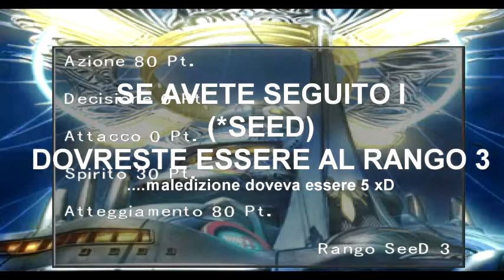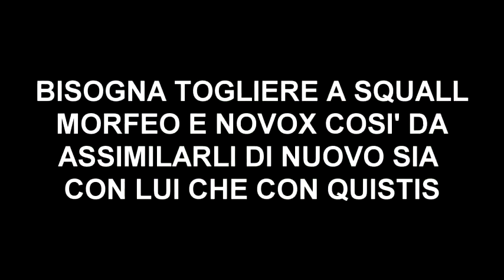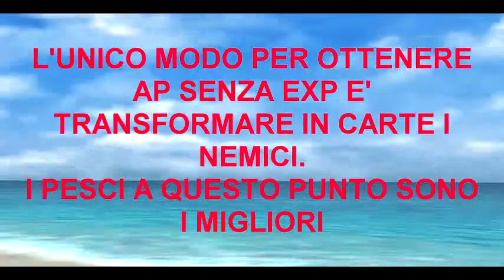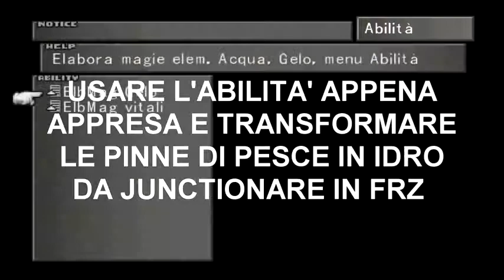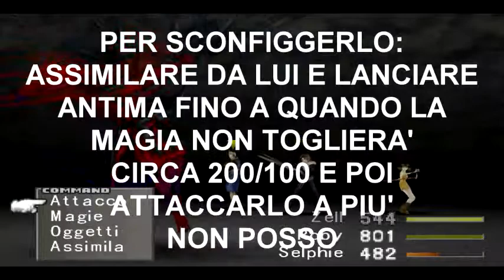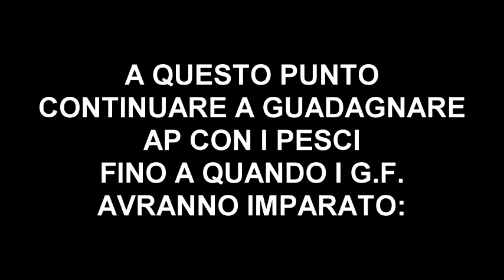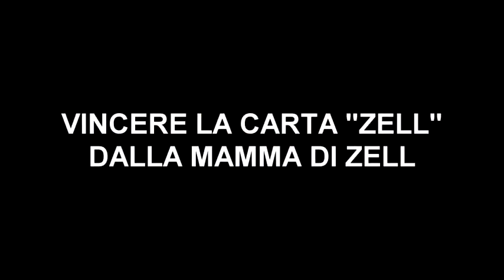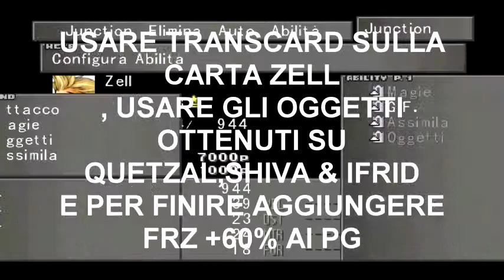Final Fantasy 8 Squall lv 7 no lv up [3]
LEGGIMI LEGGIMI LEGGIMI LEGGIMI LEGGIMI LEGGIMI
Ciao a tutti! Ho voluto creare questa guida che permette di finire il gioco, con Squall al lv7 ,cioè senza che salga di livello. CONSIGLI :
-E' sempre consigliabile ma non necessario assorbire 100 delle magie che assimilo nel corso della guida.
-Per evitare di salire di livello bisogna: NE' SCONFIGGERE I MOSTRI NORMALI NE' ANCHE SOLO ATTACCARLI PER POI SCAPPARE.
-Per eliminare i nemici normali si può o PIETRIFICARLI o ancora meglio usare l'abilità CARTA quando avranno poco vita(grazie a SCAN capiremo quanti hp rimangono) per prendere gli AP. I casi particolari li metterò in risalto nel video.
Spero possa essere di aiuto !